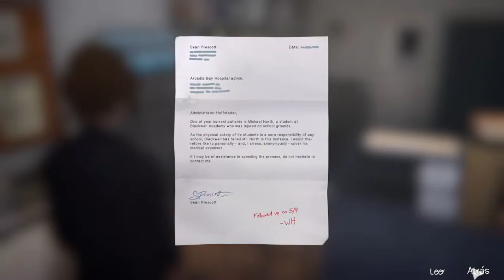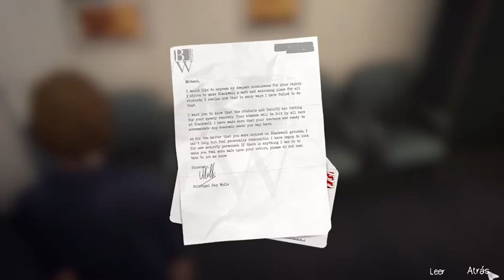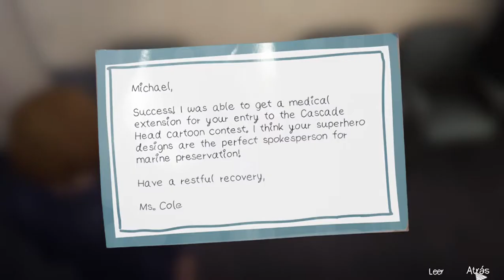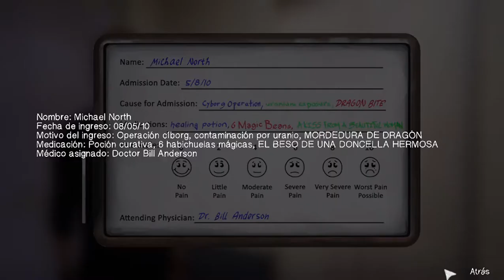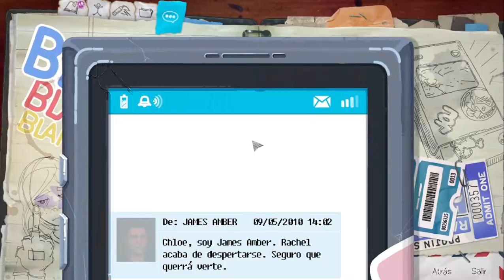Life is Strange Before the Storm✨Walkthrough, Episodio 3 "El Infierno está Vacío" Parte 4 [Español]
Desarrollado por Deck Nine Games y publicado por Square Enix. Life is Strange: Before the Storm es un juego de aventura gráfica dividido en tres episodios. El juego se ubica en 2010, tres años antes de los acontecimientos del primer Life is Strange, Seguimos a Cloe Prince, una rebelde adolecente que se conocerá a Rachel Amber, una guapa y popular chica destinada al éxito, sin embargo Rachel descubre un secreto de su familia que hará temblar su mundo y para superar los problemas ambas deberán convertirse en amigas.

♦ Directores: Webb Pickersgill y Chris Floyd
♦ Escritores: Ashly Burc y Zak Garris
♦ Género: Aventura Gráfica
♦ Modo: Un Jugador
♦ Plataformas: Microsoft Windows, PlayStation 4, Xbox One, macOS, y Linux.
♦ Clasificaciones: PEGI 16+, USK 12+, ESRB [M] Mature17+, ACB [M], ClassInd [16+], GRAC [18]+18, CERO [D] 17+.
♦ Canciones que aparecen en el vídeo:

♫ Canción: The Right Way Around ★ De: Daughter. 💿 Álbum: "Music from Before the Storm". 🎸 Compositores: Elena Tonra, Igor Haefeli

Toda la música, imágenes, y otro contenido mostrado en este vídeo son son propiedad de los desarrolladores del juego y de los artistas que participaron en la creación de contenido para el juego.